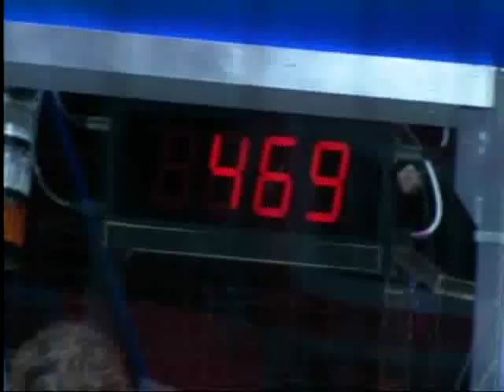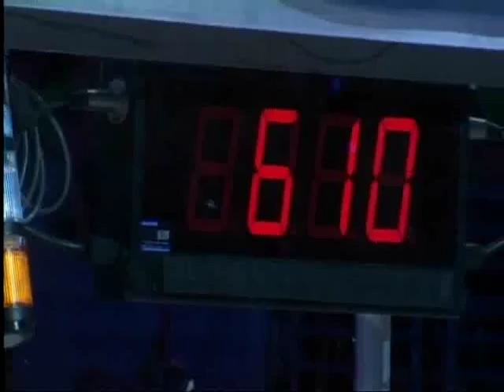2013 FIRST Robotics World Championships Einstein Finals 2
2013 FRC World Championships Einstein Finals Match 2

33 | 1519 | 469 (Archimedes Division) [195]
1477 | 1241 | 610(Galileo Division) [210]